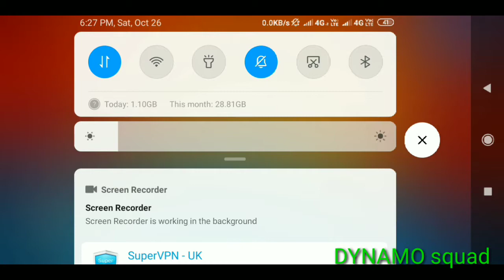8 pool game play by Mitesh prajapati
Play by :- Mitesh prajapati